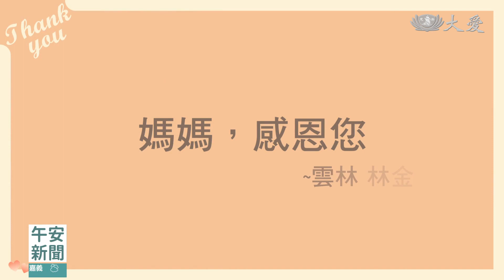愛要說出口！林金立的悄悄話｜大愛新聞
今天您想要感恩誰？林金立